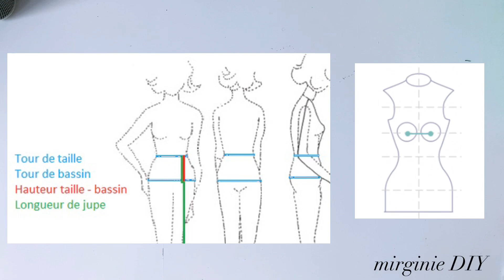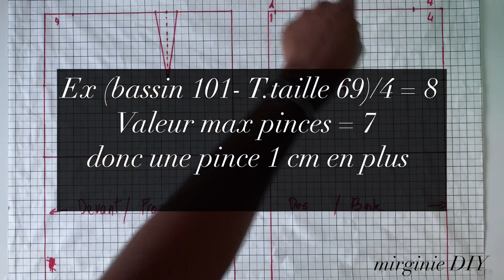LE PATRON DE BASE JUPE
Coucou,
J’espère que vous allez bien. Cette vidéo, je montre pas à pas comment dessiner le patron d´une jupe de base et ensuite dans d’autres vidéos, on verra comment le modifier pour créer plein de modèles de jupes.
Merci de me laisser vos avis en commentaire, likez 👍, partager.
Retrouvez moi sur instagram pour plus de partages 😊 : mirginie DIY

Le patron de la jupe de base  à imprimer

Le patron du buste de base à imprimer

Le patron du pantalon de base à imprimer

PATRON DE BASE JUPE
JUPE FACILE
PATRON FEMME